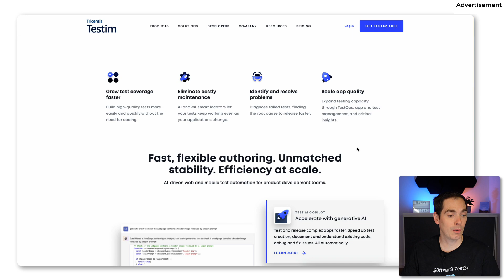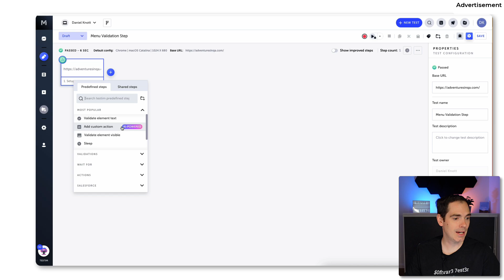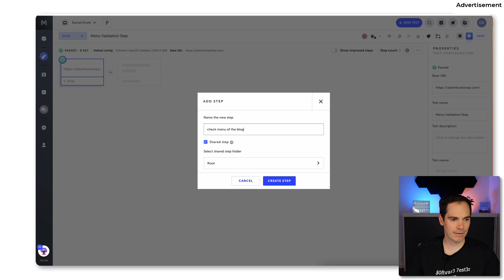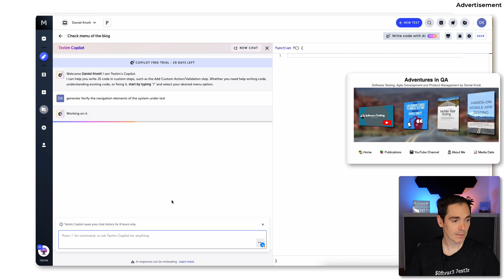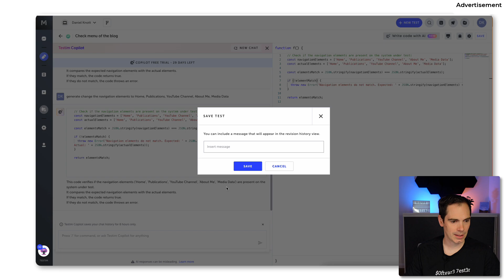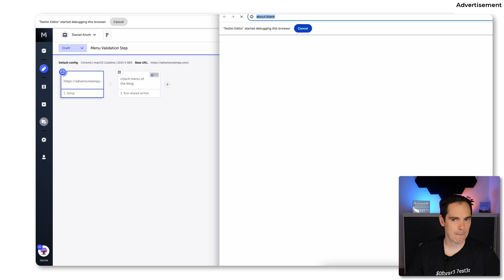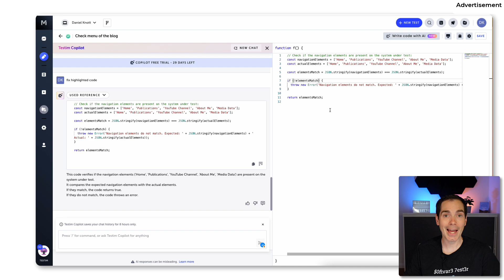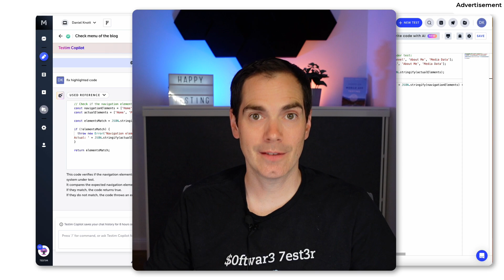Accelerate Test Automation With Testim CoPilot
In my latest video, I am talking about the latest product updates from Testim.
Testim just launched Copilot, a new way to interact with your Testim test scripts.
With the help of AI, you can now create your own custom steps based on JS generated by Testim copilot. Furthermore, you can fix and explain test code.

Check out the video, to see Testim Copilot in action.

If you haven't seen my previous. Testim videos start with them first, to get an introduction to the product and it's features

🔗 Links

📚 My Book

👨🏽‍💻 Online course

My equipment:

📸 Hardware:

🔗 Sony ZV-1
🔗 Mac mini
🔗 LED Ring Light
🔗 LED Light
🔗 LED Light